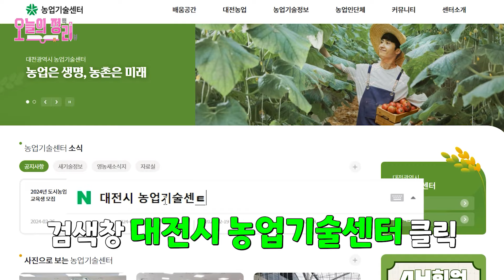대전은 뭘 하든 과학적으로!스마트, 빅데이터, AI 그다음은 농사? [대전형 스마트농업]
제가 요즘 한가지 꿈이 생겼어요!
시골에 작게 집 하나 짓고~
소박하게 텃밭 하나 만들어서~
상추, 고추, 오이, 가지, 호박...
흠, 흠, 어쨌든! 농사도 배워야 실패가 없잖아요!
게다가 요즘엔 스마트팜이 대세라고 하던데~
어디서부터 어떻게 시작해야 할지 모르겠어요~~
나도 스마트하게 농사 짓고 싶다!
농업에도 스마트한 바람이 분다!
이제는~ 스마트농업 시대!

이상기후, 식량안보 위기 속에서
자원 소비는 줄이고 환경을 지키며
농가 수익까지 올릴 수 있는 스마트농업은
이제 선택이 아니라 필수!

그런데 이 스마트농업도
대전이 하면 뭐가 달라도 다르다는 거~

오늘의 정리에서 대전시에서 추진 중인
스마트농업 정책에 대해 알기 쉽게 정리해 보고
도움이 될 만한 정보도 소개해 드릴게요!
꼼꼼하고 알기 쉽게~ 오늘의 정리!
여기서 갑분~ 퀴즈~!
딸기는 딸기인데 건물에서 자라는 딸기는?
정답은! 대전팜~ 딸기!!

놀라지 마세요~
지난 2월 6일 중구 대흥동 지역의
빈 건물에 ‘대전팜’이 개장했대요~

첨단 정보기술과 사물 인터넷, 빅데이터를 접목하여
작물과 가축을 원격·자동으로 관리하는 스마트팜!

대전팜은 원도심의 공실을 활용한
전국 최초 스마트 팜인데요~

여기가 글쎄 지하 2층이래요!
햇빛이 들지 않는 지하에서
딸기가 자란다니 정말 신기하죠?

대전시는 도심 공실이나 폐쇄 지하보도 등을
활용한 스마트팜으로 도시 재생은 물론,
일자리 창출과 안전한 먹거리 공급이라는
선순환 체계를 구축할 예정입니다!
대전시는 스마트팜 외에도
스마트농업 허브 도시 조성을 위해
다양한 정책을 추진하는데요!

고부가 스마트농업 실증모델 개발, 청년농 인재 육성,
스마트팜 농산물 판로 개척은 물론,

더 나아가 교촌동에 생길
나노 반도체 국가 첨단산업단지에
스마트농업 첨단산업 밸리를 만든대요~

대전이 이끄는 스마트농업의 미래! 상상만 해도
막 든든하고~ 기대되고~ 멋지고~ 스마트하고~
과학의 도시하면 대전!
그래서 대전은 뭐든지 과학적으로!

대전시는 농업인을 대상으로 유용 미생물을
연중 무상으로 공급합니다!

축산용 유용 미생물은
가축의 면역력과 생산력을 높이고
원예용 유용 미생물은
토양을 비옥하게 하고 작물의 생육을 좋게 해준다니
농업인들에게 많은 도움이 되겠죠?

특히 올해는 청소나 빨래 등 일상생활에서
활용 가능한 생활용 유용 미생물도
시민에게 더욱 많이 보급한다고 하니까요!

유용 미생물! 어떻게 받을 수 있는지 궁금하다면
대전시 농업기술센터 홈페이지를 참고해 주세요!
불타는 열정과 강한 의지만 있다면
대학 입학 어렵지 않아요!

성적을 안 보는 대학이 어디 있냐고요?
어머! 대전그린농업대학 모르세요??

대전그린농업대학은 대전의 농업을 책임지고
이끌어갈 전문 농업인 육성을 목표로
스마트농업반과 전원생활반을 운영하고 있는데요!

특히 스마트농업반은
농업인들에게 기초부터 차근차근
첨단 작물 재배 기술을 교육해
대전의 스마트농업 인력 양성에
도움이 될 것으로 보입니다!
공부가 어렵다면
텃밭에서 먼저 작물을 재배해 보세요!

분양료 3만 원만 내면 11월까지 도시농부로 변신!
도심 속 텃밭을 일구며 건강한 먹거리를
직접 수확하는 기쁨을 누릴 수 있습니다~!

텃밭 농사부터 전문농업 기술 공부까지~
대전이 하면 얼마나 다른지 아시겠쥬~

전국 최초 대전팜부터
대전형 스마트농업 첨단산업 밸리까지!

미래농업의 필수조건
스마트농업이 대전에서 시작된다!

시민을 위한 과학 영농 서비스와
도시농장, 그린농업대학 운영으로
대전 농업 생산성도 끌어올려~~~